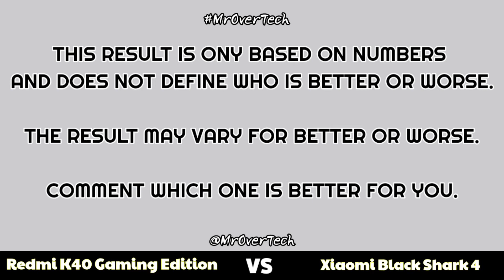Redmi K40 Gaming Edition vs Xiaomi Black Shark 4 - Comparison ( Full Specifications & Differences )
Redmi K40 Gaming Edition Summary :-

Redmi K40 Gaming Edition smartphone was launched on 27th April 2021. The phone comes with a 6.67-inch touchscreen display with a resolution of 1080x2400 pixels. Redmi K40 Gaming Edition is powered by an octa-core MediaTek Dimensity 1200 processor. It comes with 6GB of RAM. The Redmi K40 Gaming Edition runs Android 11 and is powered by a 5065mAh battery. The Redmi K40 Gaming Edition supports proprietary fast charging.

As far as the cameras are concerned, the Redmi K40 Gaming Edition on the rear packs a 64-megapixel primary camera with an f/1.65 aperture; an 8-megapixel camera, and a 2-megapixel camera. The rear camera setup has autofocus. It sports a 16-megapixel camera on the front for selfies.

The Redmi K40 Gaming Edition runs MIUI 12.5 is based on Android 11 and packs 128GB of inbuilt storage. The Redmi K40 Gaming Edition is a dual-SIM (GSM and GSM) smartphone that accepts Nano-SIM and Nano-SIM cards. It was launched in Black, Sliver, and White colours.

Connectivity options on the Redmi K40 Gaming Edition include Wi-Fi 802.11 a, GPS, Bluetooth v5.10, NFC, USB Type-C, 3G, and 4G. Sensors on the phone include accelerometer, ambient light sensor, gyroscope, proximity sensor, and fingerprint sensor.

Black Shark 4 Summary :-

Black Shark 4 smartphone was launched on 23rd March 2021. The phone comes with a 6.67-inch touchscreen display with a resolution of 1080x2400 pixels. Black Shark 4 is powered by an octa-core Qualcomm Snapdragon 870 processor. It comes with 6GB of RAM. The Black Shark 4 runs Android 11 and is powered by a 4500mAh battery. The Black Shark 4 supports proprietary fast charging.

As far as the cameras are concerned, the Black Shark 4 on the rear packs a 48-megapixel primary camera with an f/1.79 aperture; an 8-megapixel camera with an f/2.2 aperture, and a 5-megapixel camera with an f/2.4 aperture. It sports a 20-megapixel camera on the front for selfies with an f/2.0 aperture.

The Black Shark 4 runs JoyUI 12.5 is based on Android 11 and packs 128GB of inbuilt storage. The Black Shark 4 measures 163.83 x 76.35 x 9.90mm (height x width x thickness) and weighs 210.00 grams. It was launched in Magic Mirror Black, Lingguang Gray, and Ink Sea Black colours.

Connectivity options on the Black Shark 4 include Wi-Fi 802.11 a/b/g/n/ac/Yes, Bluetooth v5.20, and USB Type-C. Sensors on the phone include accelerometer, ambient light sensor, gyroscope, proximity sensor, and fingerprint sensor.